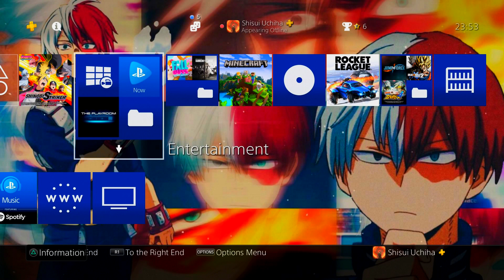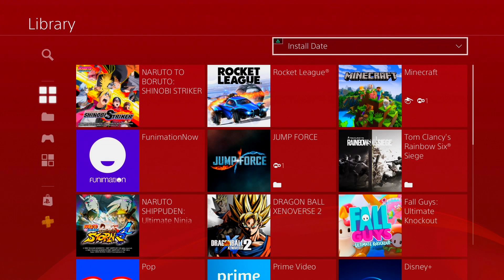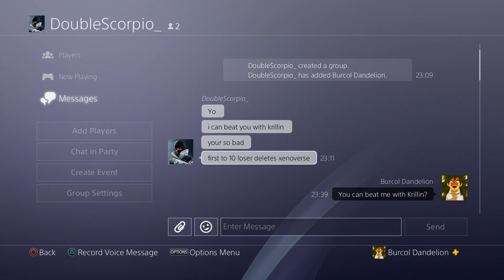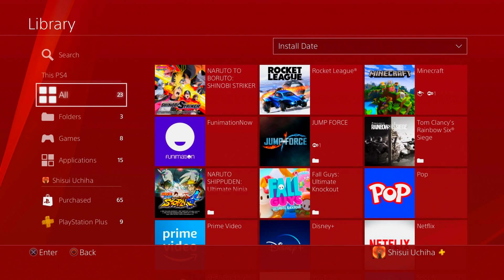He Said He Can Beat Me With Krillin, So I Used Super Kaioken Goku And Made Him Uninstall Xenoverse 2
He said he can beat me with Krillin, so I used Super Kaioken Goku (CAC and custom Goku) and made him uninstall Dragon Ball Xenoverse 2